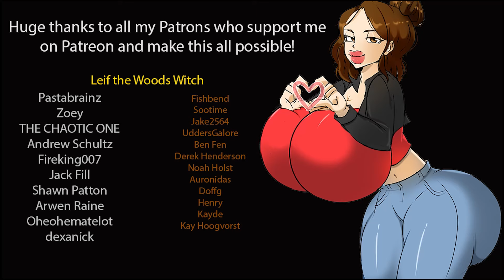Weight Gain Playthrough Growth Academy #21 - The Fattest on Campus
Hi all,

Welcome to my playthrough of the Weight Gain route of Growth Academy!

Growth Academy was created by many very talented individuals too frequent to all name here and can be downloaded

Thanks,